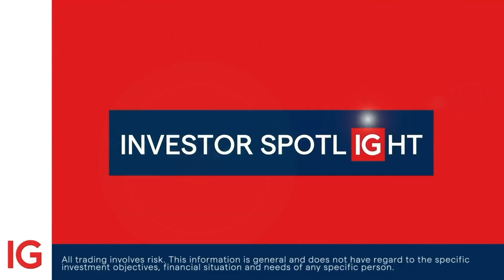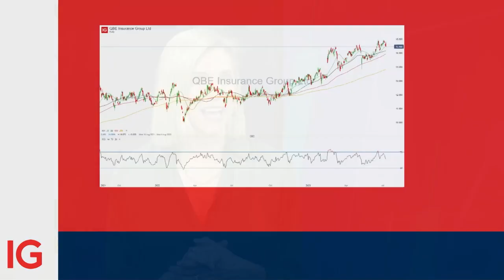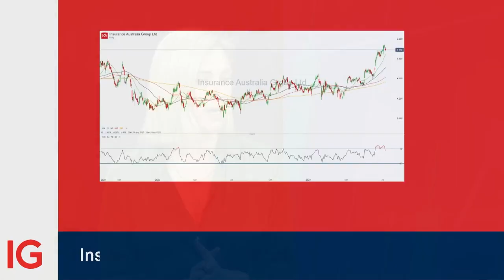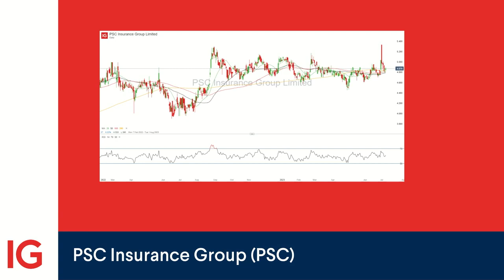Investor Spotlight: Insurance companies thrive amid economic challenges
Discover how QBE, IAG, and Suncorp are rising above the challenges in the insurance landscape, surpassing the banks and leveraging favourable industry conditions amidst volatility and looming rate hikes.